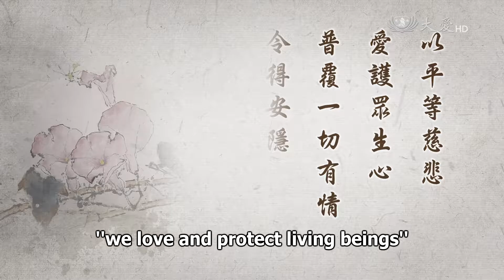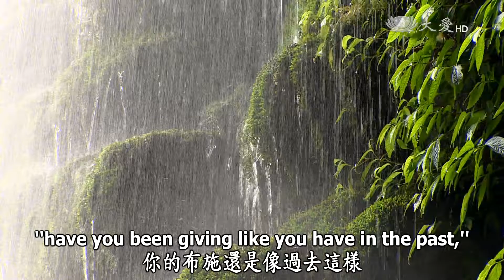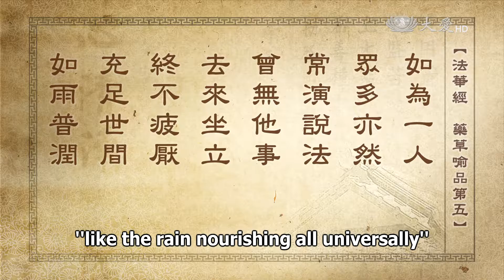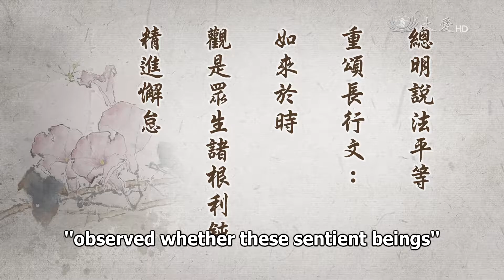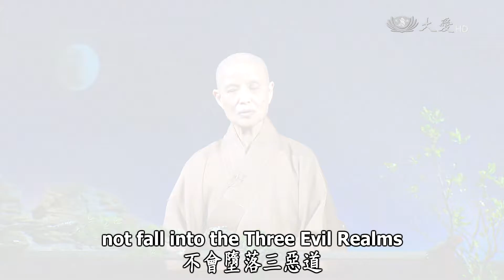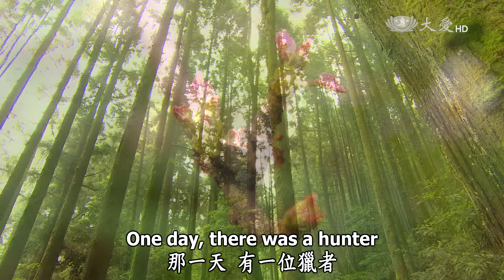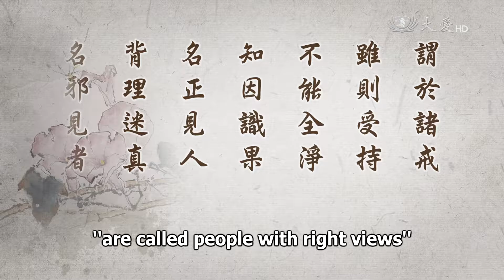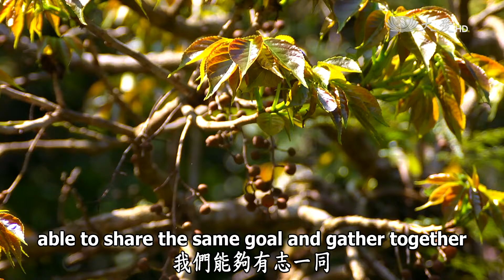Wisdom at Dawn 2016.09.12 (Lotus Sutra): The Dharma-Rain Falls Equally for All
靜思妙蓮華 - 平等法雨終無懈倦

"With a heart of impartial compassion, we love and protect living beings.
We extend this to all sentient beings to help them be safe and secure.
With an impartial mind, we can create goodness and blessings.
Once we are replete with great impartial wisdom, we can then expound the Dharma."

The Buddha came to this world for one great cause. He wanted to tell us that we all have the same pure intrinsic nature as the Buddha. Not only humans but all sentient beings in the world have this Buddha-nature. So, among our fellow human beings, apart from loving and caring for each other, praising each other and helping each other succeed, human beings should also help all living beings with the same impartial love. This is being impartial.

This is just like the Buddha; His teaching [of] the Dharma to sentient beings is like clouds and rain in the sky. When the one rain falls universally, [then] all trees and plants in the world receive nourishment. This is an analogy for the Buddha's love. For sentient beings, again and again, He returned to this world for one great cause, to teach the Dharma.

One time, the Buddha was at Jetavana. At that time, there was an elder called Elder Pindada, [also known as] Elder Anathapindada. His family was wealthy and he had deep faith in the Buddha-Dharma. He joyfully accepted all the Buddha's teachings. Whatever the Buddha taught, he would practice accordingly.

As a lay practitioner, what he could practice was charitable giving. Once, the Buddha asked, "Elder, have you been giving like you have in the past, to all those who are in need, impoverished or unable to make a living? Are you still giving like this to them?" The elder replied to the Buddha, "Yes, World-Honored One. What the World-Honored One taught, I dare not forget even for one day. I not only give to the poor in the city, but I also go out of the city to give to [the] suffering people. Not only this, I also give to birds and animals in the same way. I heard the Buddha say that all living and moving beings have Buddha-nature. All sentient beings need to live, so even with birds and animals, I give in the same way."